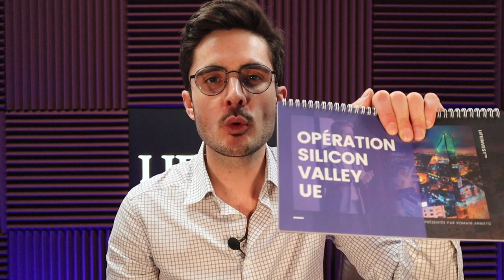INVESTISSEMENT Immobilier en ESTONIE - BILAN 3 ANS après avec Denis DESCAMPS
Est-ce que les promesses ont été tenues dans le cycle d’investissement LifeInvest® en Estonie ? Découvrons l’avis authentique de l’un de nos investisseurs bâtisseurs.
👇 Contenus complémentaires en description👇

2 ans et 10 mois après avoir réalisé son investissement précisément, un de nos premiers clients Elite, Denis Descamps, revend son appartement en Estonie. Dans cette conversation sans filtres,  je lui pose toutes les questions auxquelles j’aurais aimé avoir réponse avant d’investir en Estonie pour la première fois. Vous pourrez ainsi vous faire votre propre avis.

▬▬▬▬▬▬▬▬▬▬ RESSOURCES LIFEINVEST® ▬▬▬▬▬▬▬▬▬

Visionnez la vidéo du début à la fin pour comprendre le cycle d'investissement immobilier en Estonie, ou piochez parmi les informations suivantes :

0:00 - Introduction
0:51 - Investissement vraiment passif ?
2:25 - Paiement de l’impôt et des charges
3:03 - Défaut de loyer
4:53 - Chiffres
6:48 - Si c’était à refaire ?
12:37 - Que retiens-tu de cette expérience ?
14:22 - Note LifeInvest® de 1 à 10
16:41 - Comment te suivre ?
20:41 - Mot de la fin

▬▬▬▬▬▬▬▬▬▬▬ AVERTISSEMENT ▬▬▬▬▬▬▬▬▬▬▬